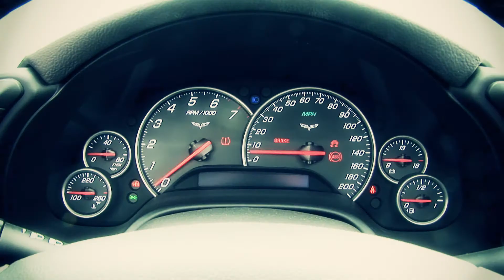BMW S 1000RR vs Chevrolet Corvette